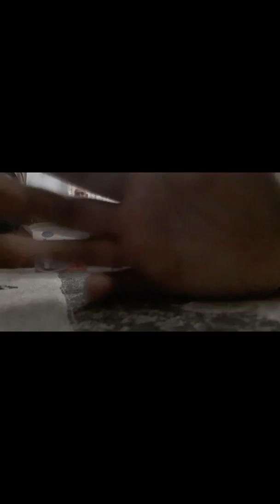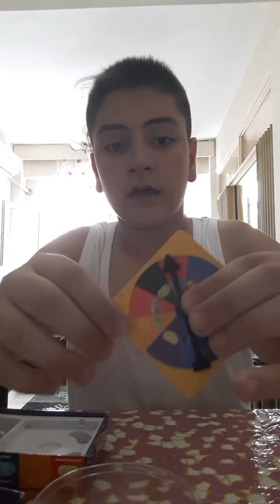Babamla Bean Boozled Challenge 2 Oyun Birden